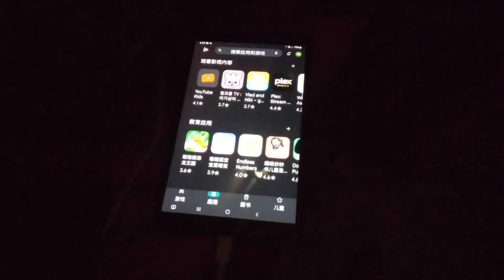Game Echo 20027, 20028, 20029 & 20030